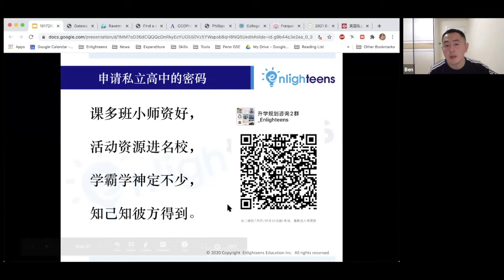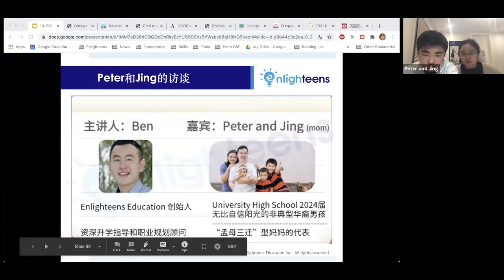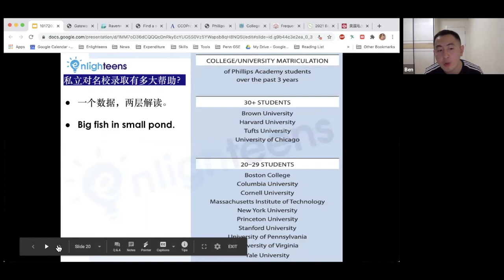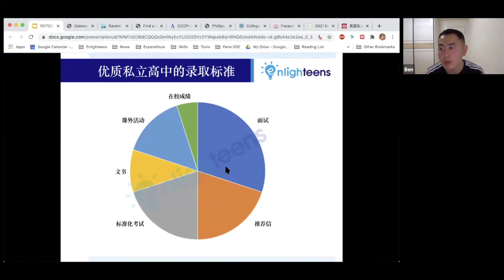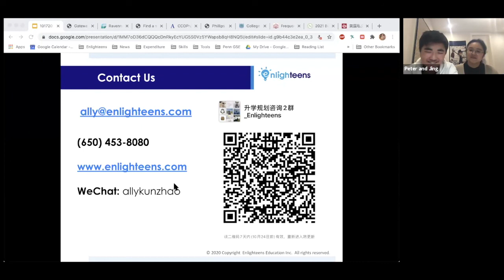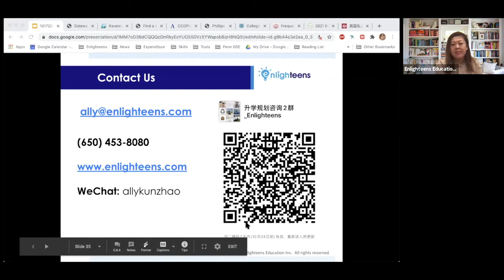美国私立高中申请｜美国TOP私立高中的录取密码 - 嘉宾采访和Q&A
特邀嘉宾:Peter
- University High School 2024届
- 自信阳光、敢于表达的非典型华裔男孩

嘉宾：Jing
- 三个孩子的妈妈
-“孟母三迁”型妈妈